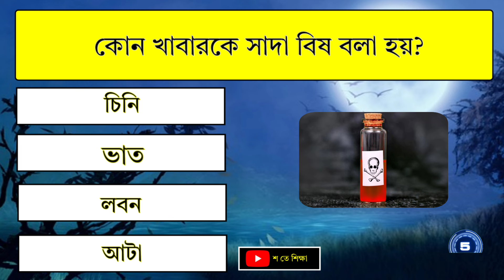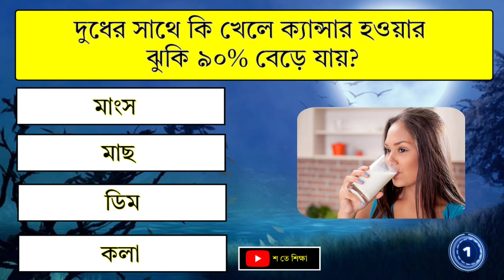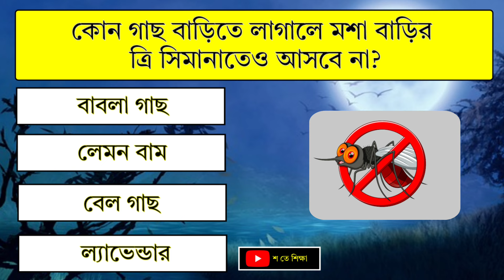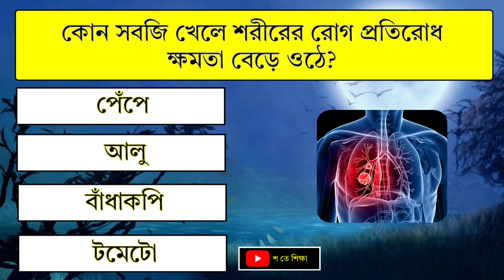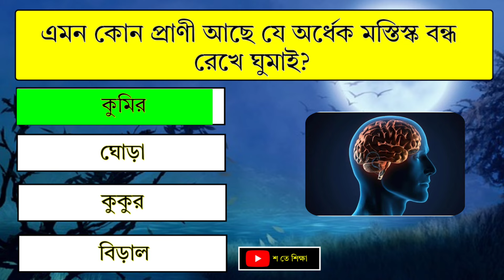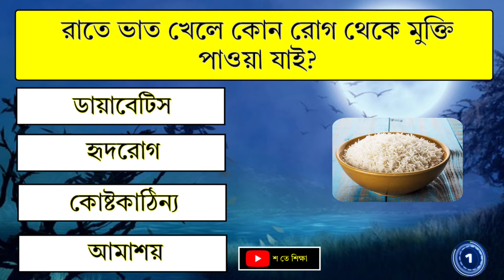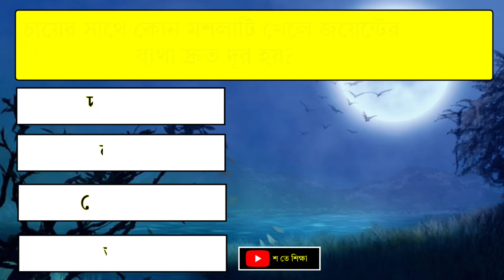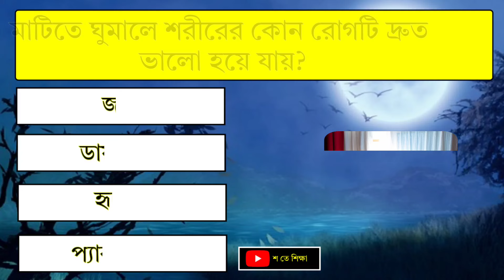কোন গাছ বাড়িতে লাগালে মশা বাড়ির ত্রি সিমানাতেও আসবে না?| Gk | Gk Quiz | Bangla Gk | Gk Question